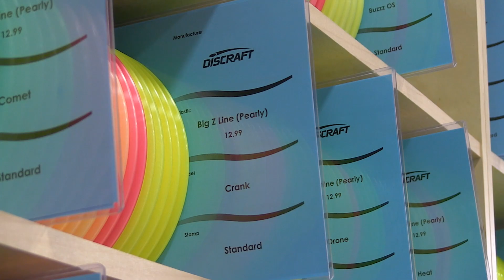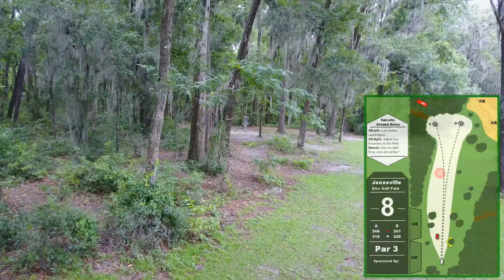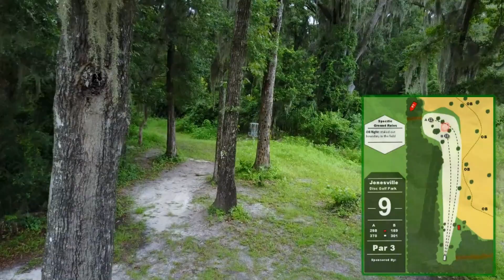Chain Hawk Spring Fling MPO Round 1 Part 1 -Tittle - Faulkner - Smith - Gurthie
First Round Part 1 coverage from Jonesville Park Disc Golf Course for the Chain Hawk Spring Fling. Featuring Matt Tittle, Edward Faulkner, Noel Smith and Evan Gurthie as they battle for a spot on the lead card for final round. Commentary by Clay Jones and Tournament Director, Michelle Jones.